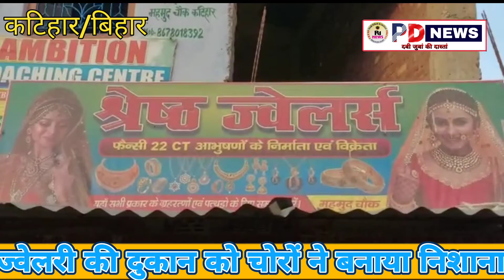चोरों ने एक ज्वेलरी दुकान को बनाया निशाना सोना चांदी का ढाई लाख रुपए का बना जेवरात लेकर हुवे फरार ।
PD News Bihar#PD News Delhi#katihar चोरों ने एक ज्वेलरी दुकान को बनाया निशाना , सोना चांदी का ढाई लाख रुपए का बना जेवरात लेकर हुवे फरार ।